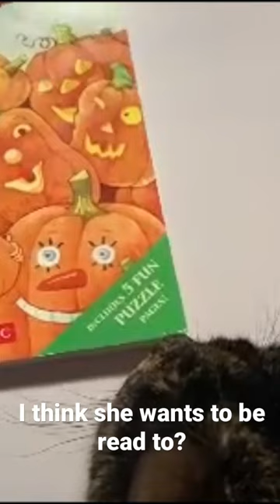I think my cat wants to read this book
In today’s read Corduroy explores all kind of seasonal fun! What’s your favourite season?